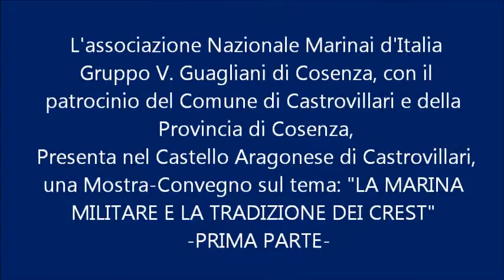CASTROVILLARI - LA MARINA MILITARE NELLA TRADIZIONE DEI CREST - PRIMA PARTE -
L'associazione Nazionale Marinai d'Italia Gruppo V. Guagliani di Cosenza, con il patrocinio del Comune di Castrovillari e della Provincia di Cosenza, Presenta nel Castello Aragonese di Castrovillari, una Mostra-Convegno sul tema: "LA MARINA MILITARE E LA TRADIZIONE DEI CREST" - Interventi: Il Sindaco di Castrovillari Avv. Domenico Lo Polito - Il Vice-Comandante della Capitaneria di Porto Corigliano Calabro - Socio ANMI Michele Tocci, ideatore mostra - Delegato ANMI Calabria Giovanni Santoro "Il Crest" nella tradizione marinara - Consigliere ANMI Nazionale Armando Tocci "I Crest" nelle navi da guerra. Moderatore del convegno Dott. Pasquale Pandolfi.